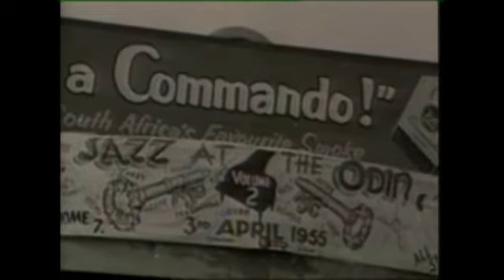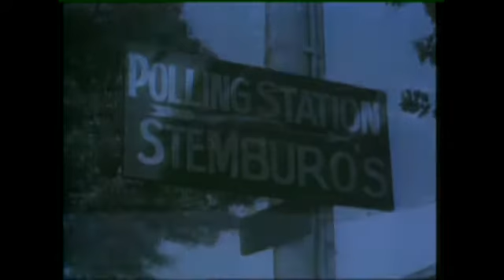TRC Episode 84, Part 05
The Truth Commission has the task of investigating gross human rights violations in our past. Some of these violations happened to communities and are hard to investigate as individual human rights violations, like the forced removal of black people who lived in areas where the National Party government did not want them to be. One such a place was Sophiatown in Johannesburg.